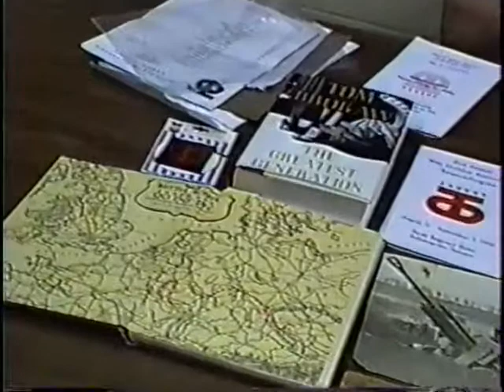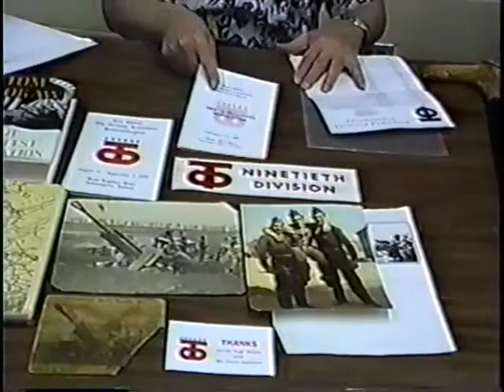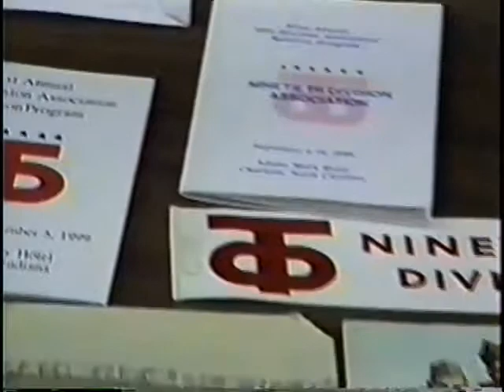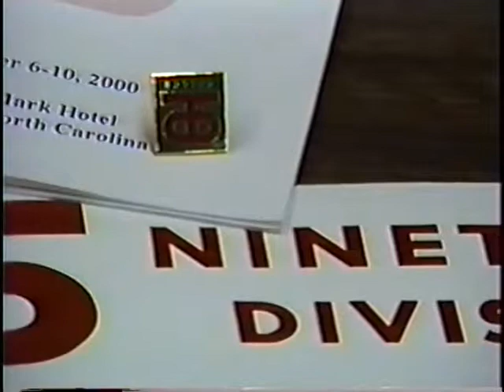Bonacquisti Brothers, US Army, World War Two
Fernando Bonacquisti, Larry Bonacquisti, and Marshall Bonacquisti
Interviewed in Prof. Paul Schulte's American History (HIS-204) class at Genesee Community, College, 27 April 2001, Batavia, NY.